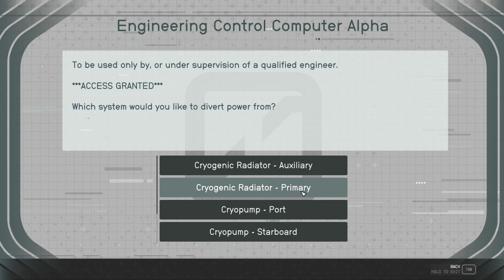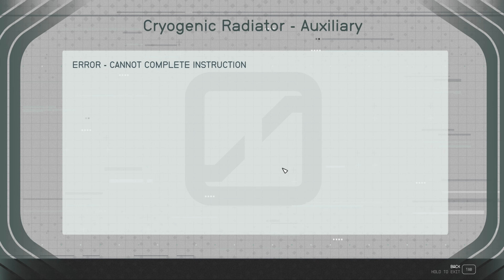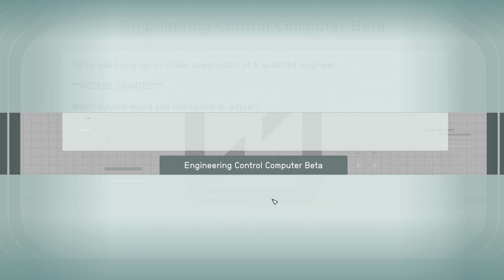Let's Play Starfield Ep 16 - Bartering with Knobheads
Welcome back to another episode of Let's Play Starfield! This series is a majority unedited playthrough, you can think of it as a livestream VOD. NG10 + has already been completed, so we are focusing on side quests and enjoying the Bethesda experience. I really enjoy these games and am just recording for fun. Enjoy and thanks for your time!